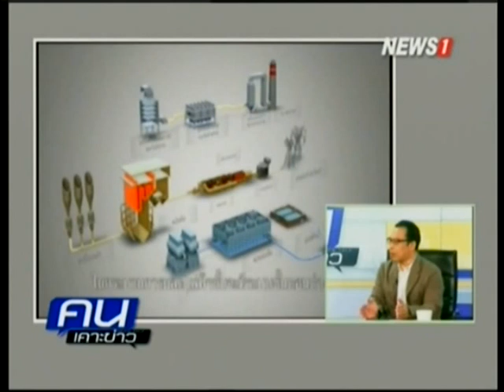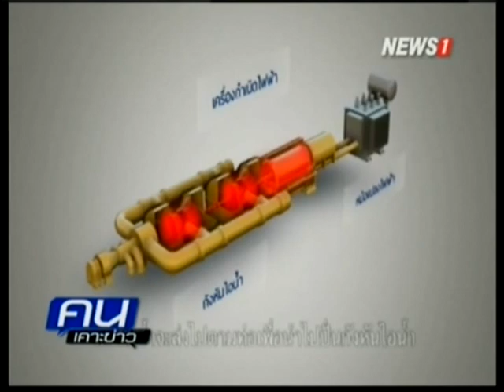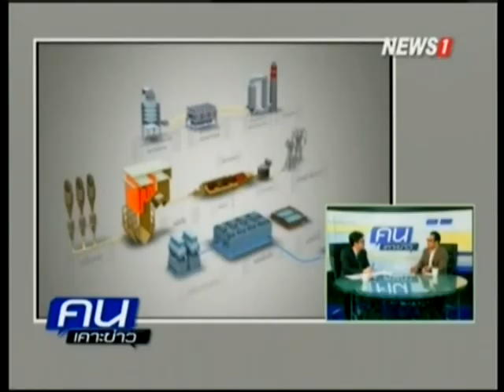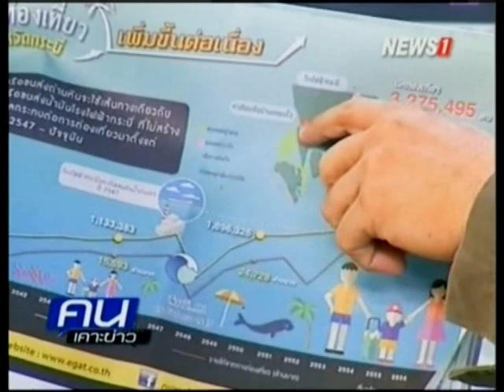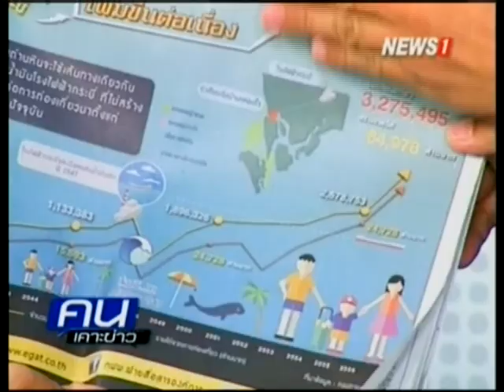คนเคาะข่าว กระบี่บนทางแพร่ง ถ่านหินสกปรกหรือพลังงานหมุนเวียนที่สะอาด ช่วงที่1 22/07/2015